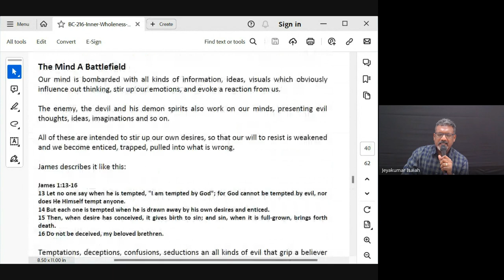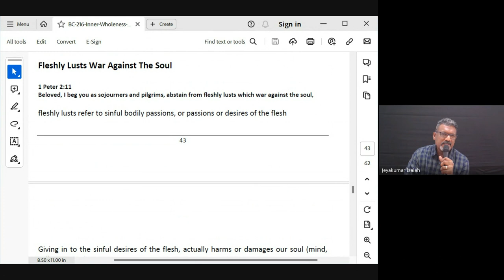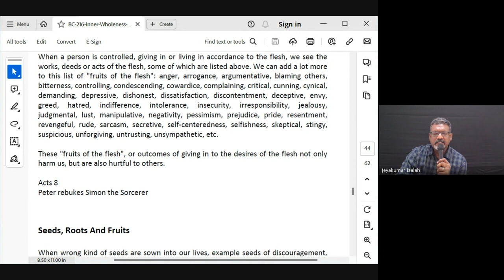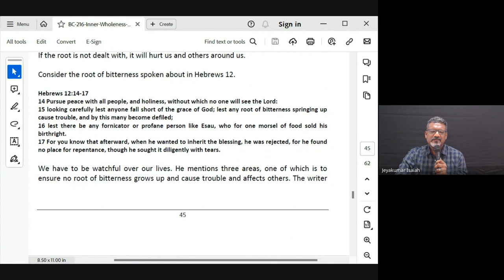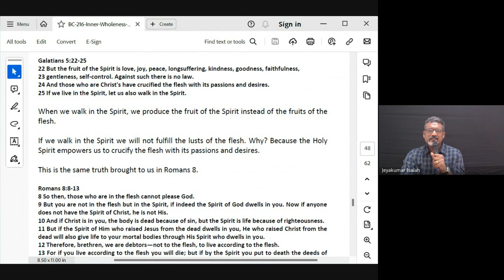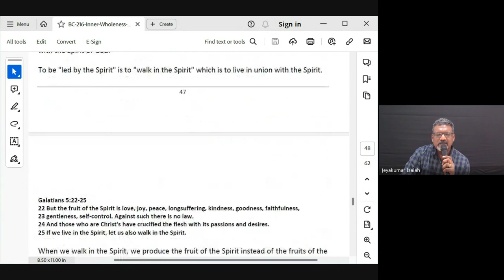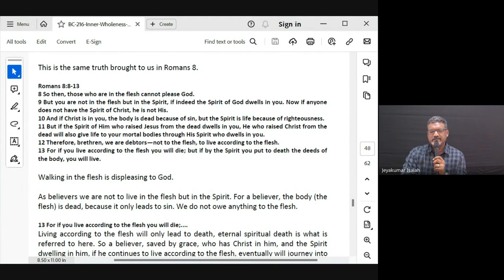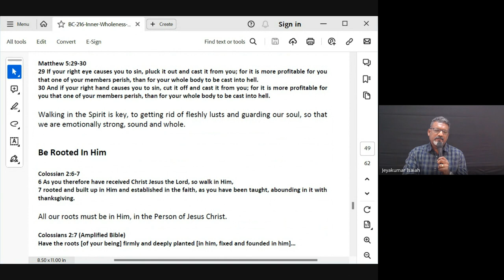Inner Wholeness| Lecture 13: BC216-IW-20240228